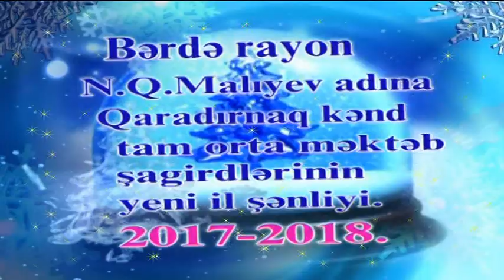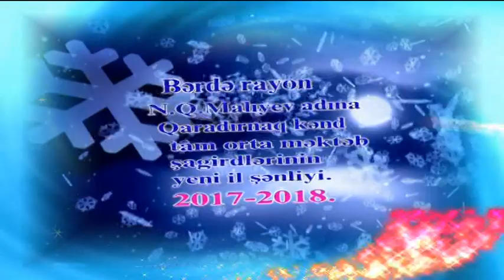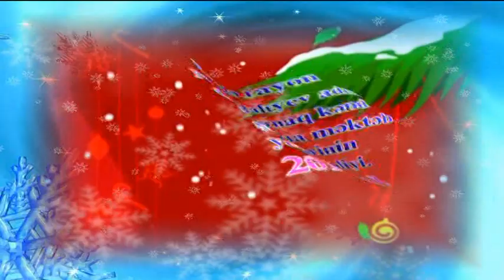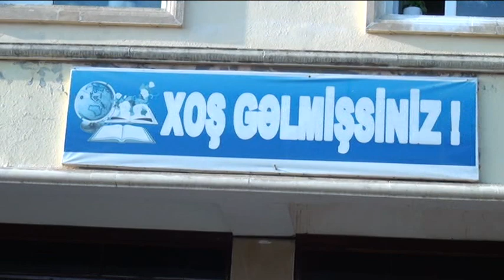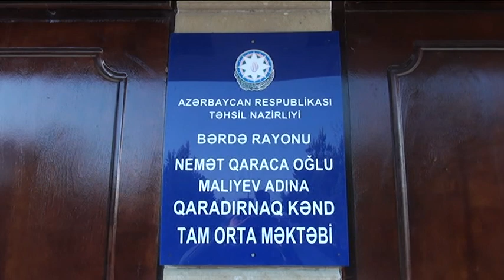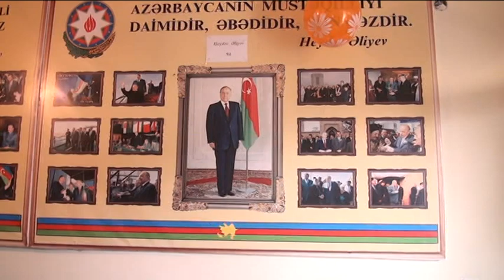Bərdə rayon N.Q.Malıyev adına Qaradırnaq kənd tam orta məktəbi 2017-2018 yeni il şənliyi